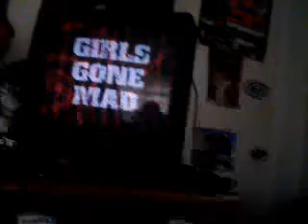Girls Gone Mad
Backyard Wrestling 5 dvd Girls vs. Boys ( Girls win)